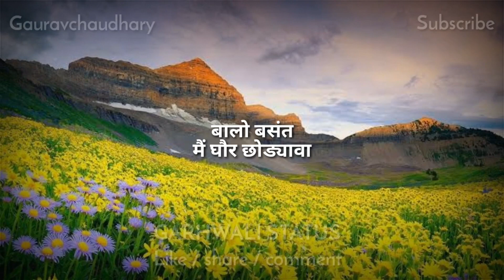phulari, garhwali whatsapp status download, गढवाली स्टेटस वीडियो, गढ़वाली स्टेटस, garhwali status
1. garhwali whatsapp status download

2. गढवाली स्टेटस वीडियो

3. गढ़वाली स्टेटस

4. garhwali status

5. garhwali songs 2018

6.  old garhwali songs

7. super hit garhwali songs

8. new garhwali song 2018

9. garhwali song 2017

10. fyoladiya garhwali song download

11. best garhwali songs list

12. garhwali song meri bamani